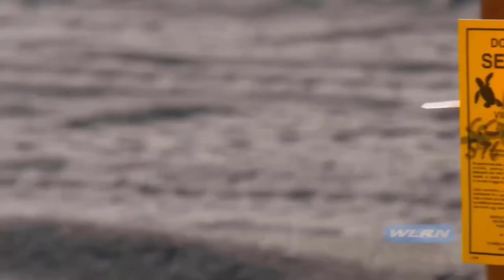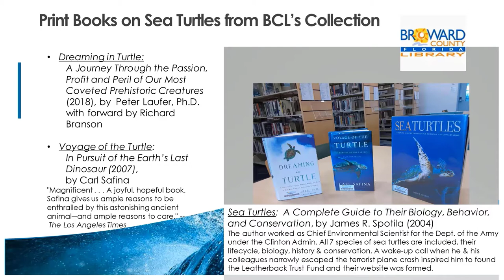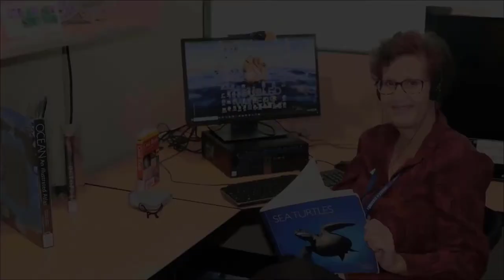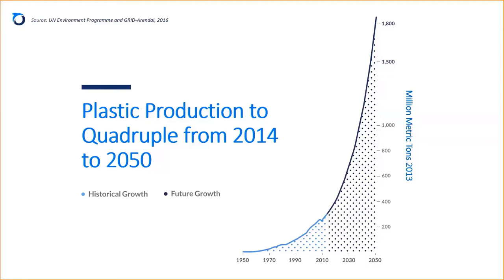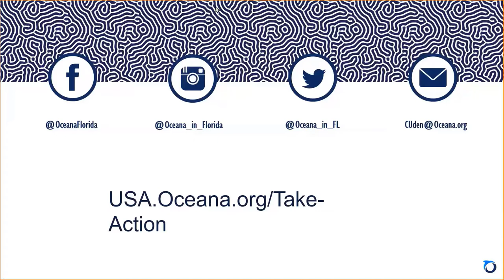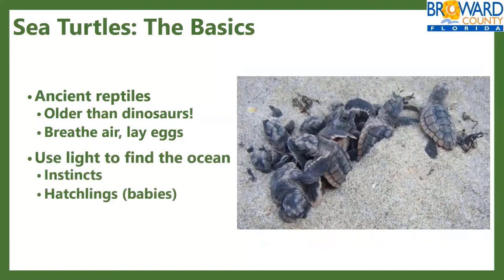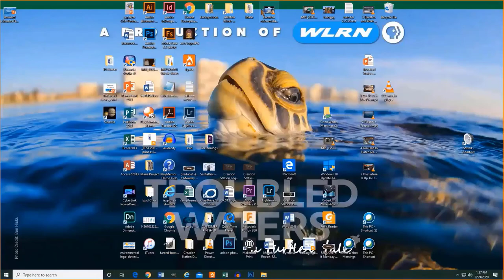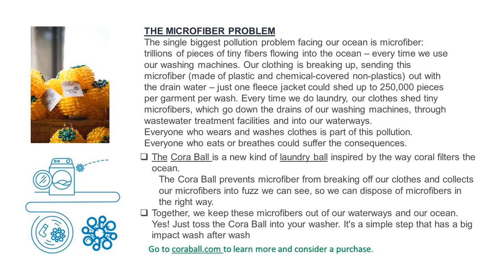Troubled Waters A Turtle’s Tale - Post Film Panel Discussion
Panel Discussion about the  full length. film, available at turtletale.org. Nationally distributed on 4/1/2020, this is WLRN Public Television's latest film, broadcasted on PBS stations, reaching viewers in over half the country.